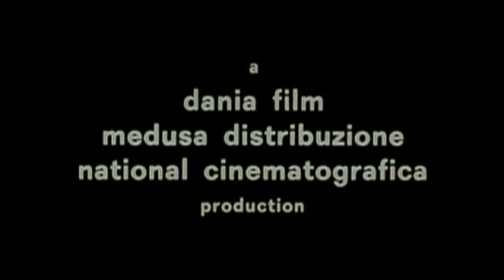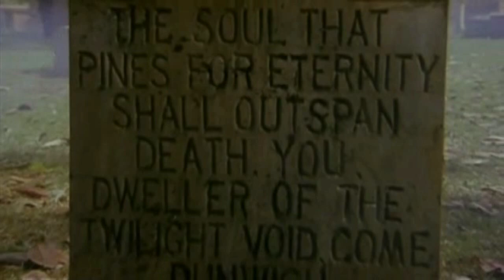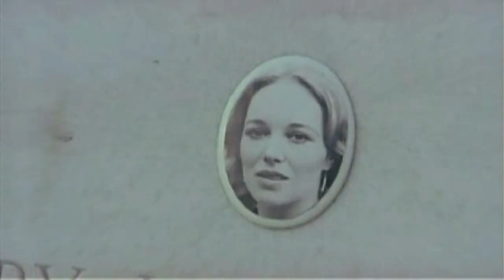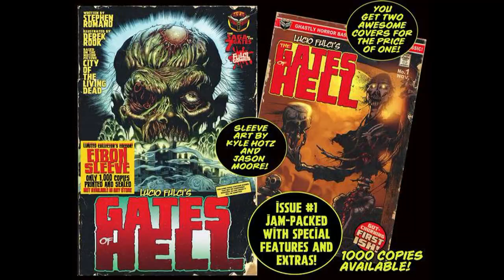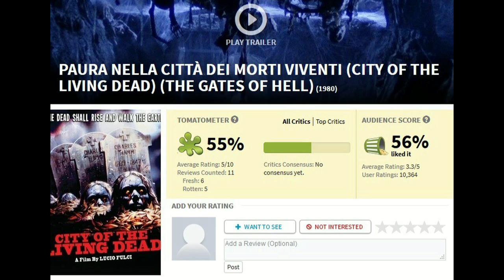City of the Living Dead - The Cinema Snob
Writer and Creator: Brad Jones
Illustration: Shaun Millington
Theme Song: Sad Panda
End Stinger: The ToonWerks

The Cinema Snob reviews City of the Living Dead, aka The Gates of Hell.